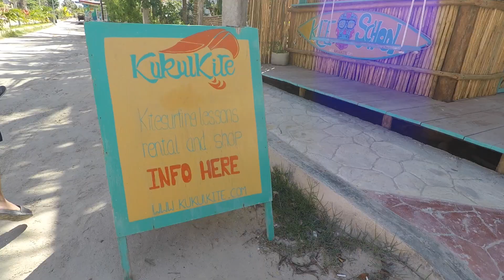Holbox with Lyss and Greg GoPro Hero 5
5 days in Holbox including 2 days of kitesurfing lessons with @kukulkite